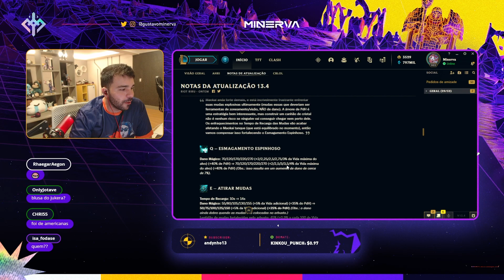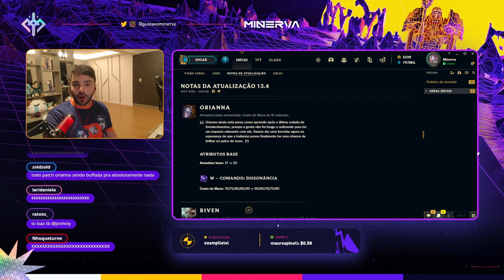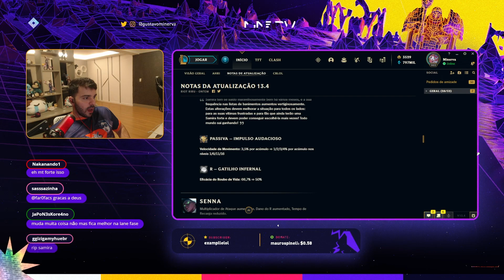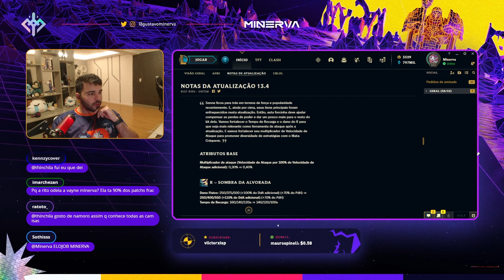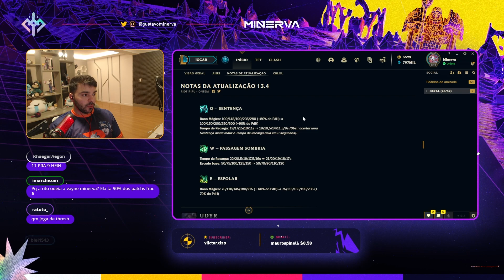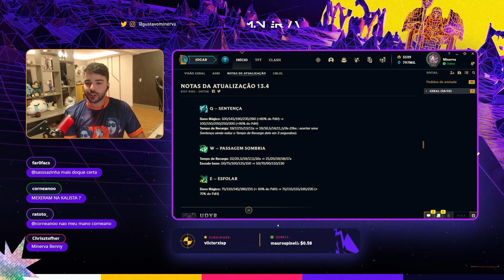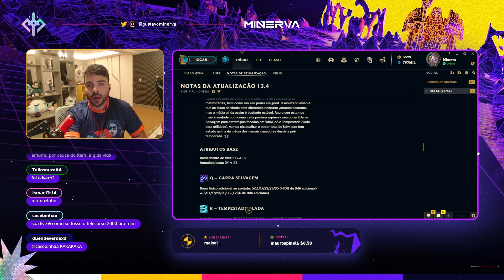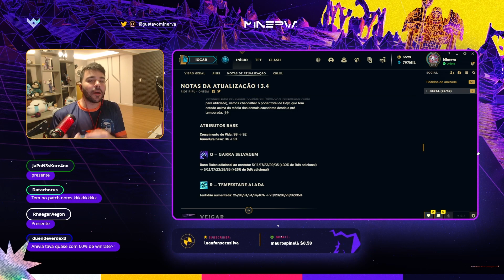Patch Notes: TRESH toma BUFF e Minerva relembra JOGADAS Pt.2